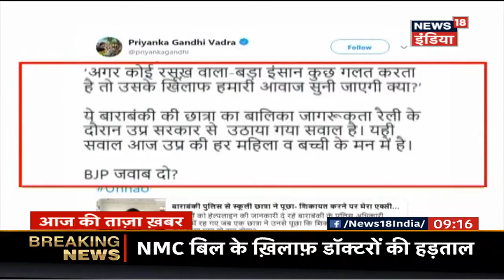Ram Madhav ने J&K आतंकवाद पर क्षेत्रीय दल पर साधा निशाना:"सबक सिखाए बिना शांति संभव नहीं"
BJP महासचिव Ram Madhav ने J&K आतंकवाद पर क्षेत्रीय दल पर साधा निशाना कहा, "आतंकवाद के लिए क्षेत्रीय दल ज़िम्मेदार, सबक सिखाए बिना शान्ति संभव नहीं" |